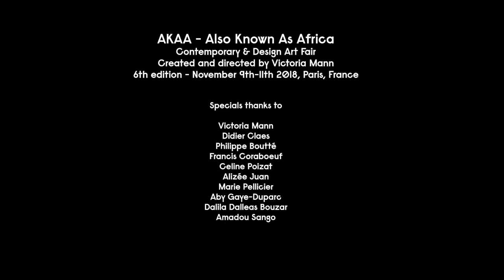AKAA (Also Known As Africa) | Art & Design Fair | Overview video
Artskop3437 was an official Media partner of the 3rd edition of the Contemporary & Design Art Fair named AKAA (Also Known As Africa). Created and directed by Victoria MANN in 2016, AKAA is te first contemporary and design art fair in Paris, France, that highlights connection of the "Global South" theme. AKAA explores connections between the African continent and others artist from all over the world that claim a link to Africa or inspired by Africa.
For the AKAA 2018 a major art installation especially designed for the fair, was presented by Galleria CONTINUA, a work by Susana Pilar, a contemporary artist from cuba who discloses her family history and especially her Sino-African roots, a subject that deeply characterizes her work: the black woman and self-consciousness.

Artskop3437 would like to give special thanks to all the people that helped creating this content.

Here are the subtitles of the video.

VICTORIA MANN
Founder Of The AKAA Fair - Also Known As Africa
AKAA 2018 it is 49 exhibitors, 45 galleries from Europe, Africa, France, everywhere, 137 artists from all over the world who claim a connection to Africa, who have a story to tell about Africa, it is 15000 visitors who are eager to discover these contemporary scenes

VICTORIA MANN
So from the beginning, AKAA was indeed open to the world. The criterion of geography is not one for us, because we will look for artists who have a story to tell, who have a link to claim with this continent.

DALILA DALLÉAS BOUZAR
Visual Artist And Performer
For me, these rituals are my link to Africa, it is the nexus to the land but it is also the link to the ancestral traditions of all humanity, shared by all humanity, the fact of wearing make-up, putting ornaments for ceremonies, the fact of staging situations to be able to access knowledge or initiation rites.

DIDIER CLAES
African Art Expert
Vice-Chairman Of BRAFA Brussels Art Fair
Chairman Of BRUNEAF Brussels Art Fair
I present ancient classical art, with contemporary art including works by Kendell Geers. The idea is to demonstrate that the African genius that has existed for centuries and centuries has never been interrupted, and that the African genius continues and will always continue through contemporary art.

VICTORIA MANN
And finally the idea is to redraw a map of contemporary art, to put Africa, instead of Europe and the United States, at the centre, and from this centre to see all the intersecting views that are made between Africa and the world.

AMADOU SANOGO
Artist
I was born in a Bambara environment, so it is an environment where there is a philosophy of symbols and words in parables that are Bambara proverbs. All the symbols I use make sense in my work. I use points to ask questions. Why questioning? I think that questions are at the root of the evolution of the human being. What is our origin? Where do we come from? And when we get back, where are we going?
And the rest of the symbols that are trumpets, trumpets for me are instruments of communication, in the logic where I understood that there is another form of traditional communication which is deeper in our country than the modern written medias… the spoken voices.

VICTORIA MANN
I think that in the years to come, we will no longer even talk about African art, because in fact these artists are not Africans mainly, they are “Contemporary”, they are Artists first. And our aim is for them to enter this international art market without, having a geographical label to put on their names.

DIDIER CLAES
African Art Expert
It is absolutely essential that contemporary art, known as African art, gains letters of nobility, it is a market that I think also benefits above all from this still quite virgin side, from discovery. Today, I think, concrete things would absolutely have to happen. But we are getting there, because I feel a really very, very strong curiosity from the amateurs, enhanced by the large audience that has been coming here for the past 4 days.

VICTORIA MANN
If AKAA had to be defined in three words, I would say Diversity, Plural and Warmth.

AKAA 2018
Victoria Mann
Didier Claes
Philippe Boutté
Francis Coraboeuf
Celine Poizat
Alizée Juan
Marie Pellicier
Aby Gaye-Duparc
Dalila Dalleas Bouzar
Amadou Sango
Camille Bardin

Credits Music
© HAT  -" Tak Doum Toura TAK "
© HAT -" Casa Com Você "
© Innov Gnawa - "Toura Toura"

Artskop3437 - Art Powerhouse for Africa, crossing Times and Borders